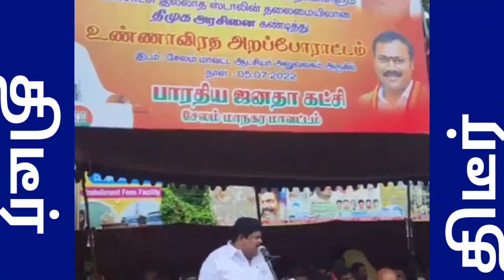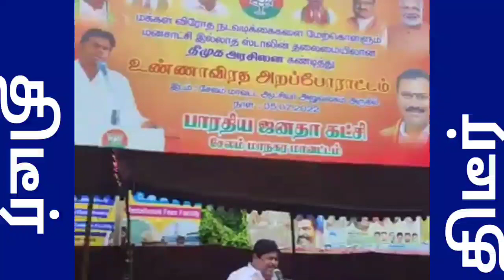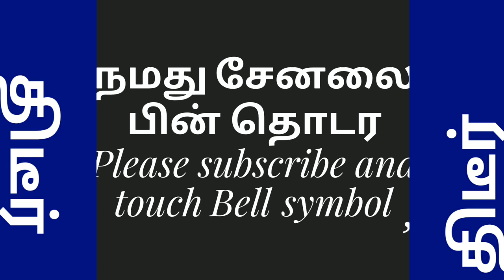சற்றுமுன் திமுகவை பொதுவெளியே மரண கிழி கிழித்த முன்னால் MP Kp. இராமலிங்கம் போராட்டத்தில் பரபரப்பு